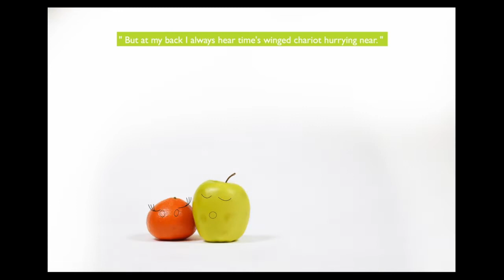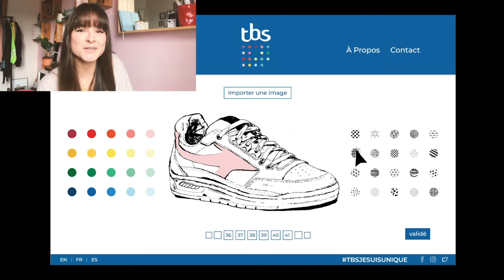JOUR 13 : WHAT ABOUT MY JOB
🧡 COUCOU LA FAMILLE 🧡

Avec le sourire je vous présente cette nouvelle vidéo & j'espère qu’elle vous plaira.
SOYONS FOU !

° Aujourd'hui on survole mon parcours et le pourquoi du comment j'en suis arrivé la :)
Premier test d'une vidéo en anglais parlé ! Il y a plusieurs personnes, ne parlant pas français, qui regardent mes vidéos et je m'étais promis de mettre des sous-titres pour eux, mais n'ayant pas le temps nécessaire à disposition, je me suis dit que j'allais tenter un full english talking ^^J'espère que ce n'est pas trop catastrophique ah ah °

J’ai aussi TikTok  @zouzoune17

Tu n’es pas sans savoir que la France est de nouveau confinée !
En cette période monotone, je vais t’apporter divertissement, joie et rire, je l’espère, en te proposant une vidéo par jour sur des thèmes variés appelant à ta créativité ;)
Le défis étant de publier une vidéo par jour, (ce qui prend une bonne partie de mon temps & c'est tant mieux) tu comprendras que certains points ne seront pas d’une finition absolu.
Ceci dit, tout conseil est bon à prendre, alors n’hésite pas à me donner ton opinion.

Copyright :
- vidéo écrite et dirigée par Coline GIRARD (moi même)
- production : filmé & monté par Coline GIRARD (ah mais c’est encore moi)

Matériel utilisé :
- Iphone 8
- Nikon D3100
- MacBook Pro

Au menu, tous les jours, DE LA CRÉATIVITÉ  !